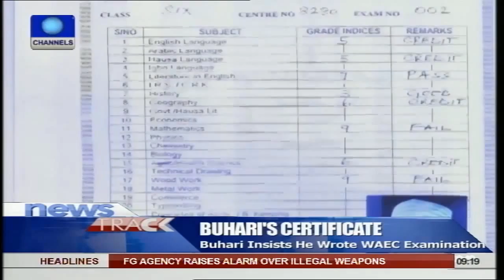Government College, Katsina Principal Tight-Lipped As Channels TV Visits